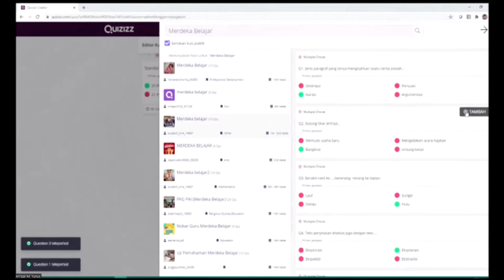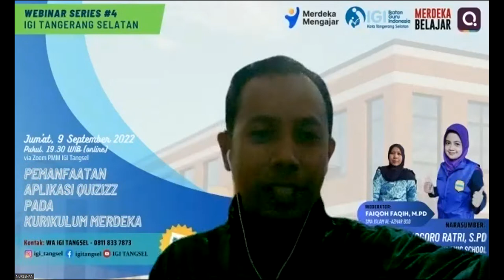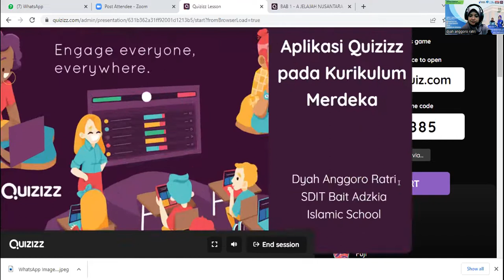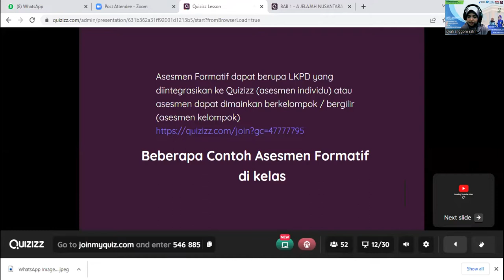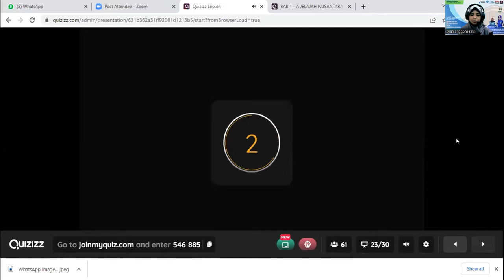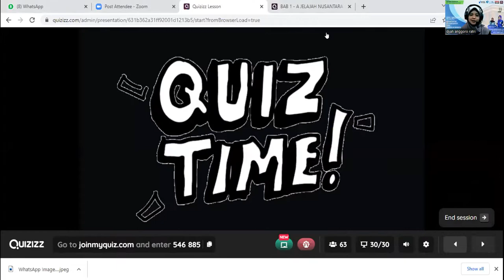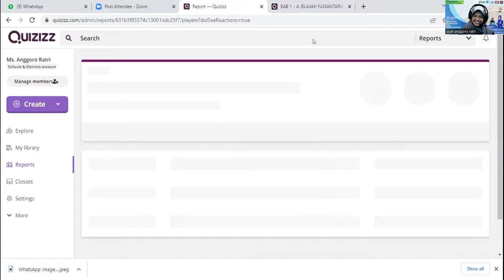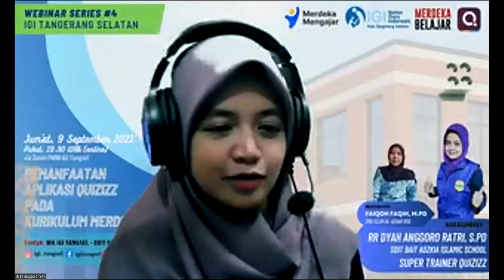Webinar Series #4 09 September 2022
QUIZIZZ DALAM KURIKULUM MERDEKA
Narasumber:
Rr Dyah Anggoro Ratri, S.Pd
Super Trainer Quizizz
SDIT BAIT ADZKIA ISLAMIC SCHOOL

Moderator:
Faiqoh Faqih, M.Pd
SMA Islam Al-Azhar BSD

Bagaimana Quizizz bisa digunakan dalam pelaksanaan Kurikulum Merdeka?

15:30 Pembukaan Webinar
22:45 Pemaparan Narasumber tentang Quizizz
26:35 Interaktif Materi Quizizz